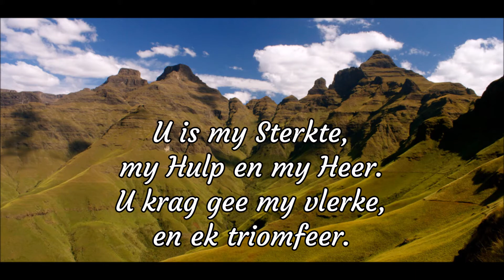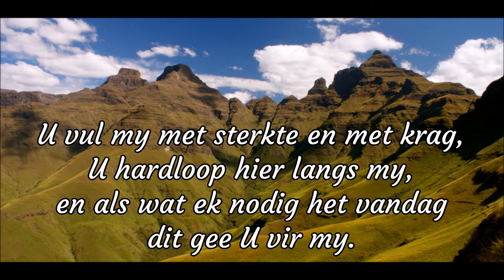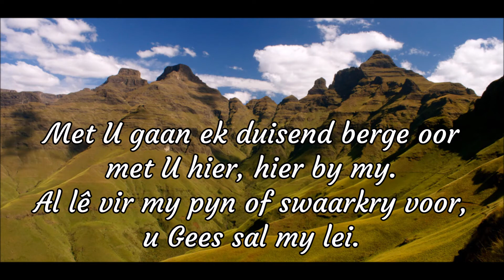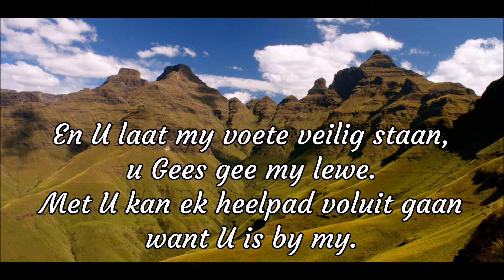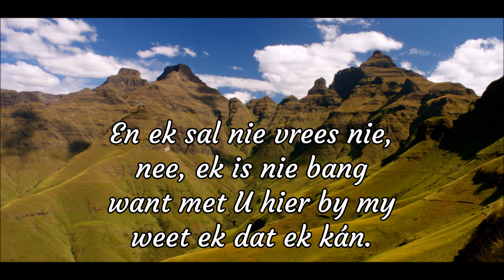Lied van die oorwinnaar